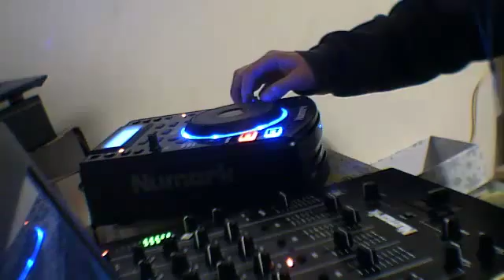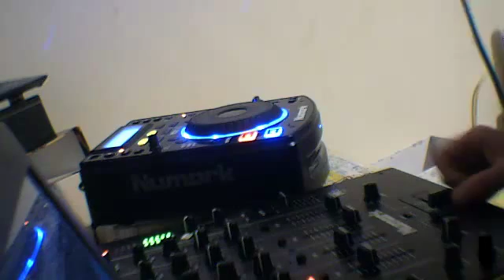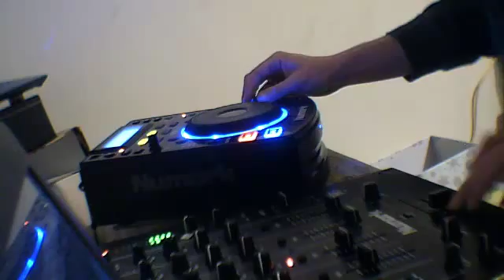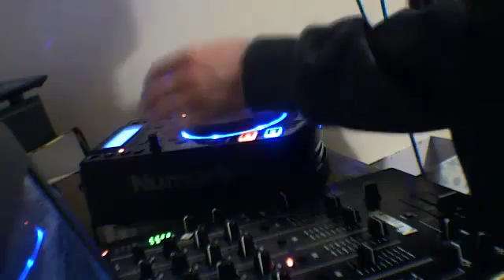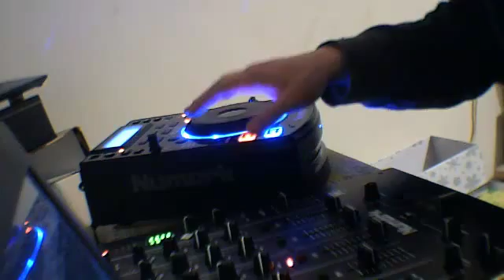dj lakey hardcore power hour on corehyperadio on 20/02/16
hardcore power hour on corehyperadio on 20/02/16 - Captured Live on Ustream